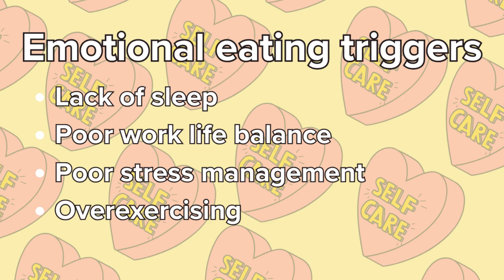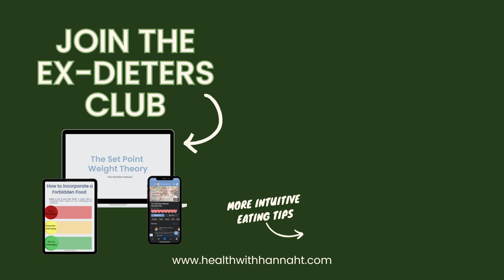WHY You Are Emotional Eating and How to STOP | Intuitive Eating Series: Principle 7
Cope With Your Emotions With Kindness is the 7th principle of Intuitive Eating and we are breaking it down in this video. Watch this video to learn why you are emotional eating and how to manage it.

Amazon Store